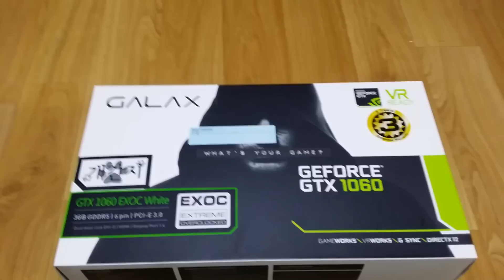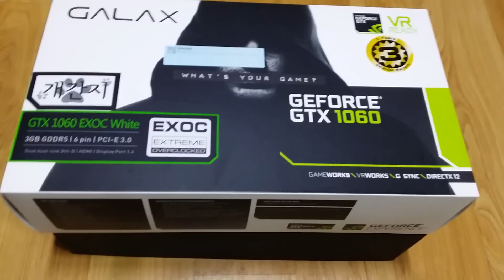[조군] 논란! 1060의 제로팬 기능! 갤럭시 GALAX 지포스 GTX 1060 개간지와 G天命의 제로팬 기능 탑재 확인! 리뷰,개봉기